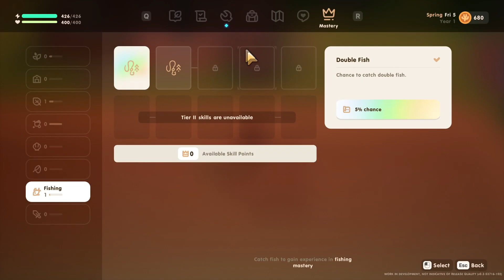Coral Island - Stardew Valley trónfosztó? - Első látásra